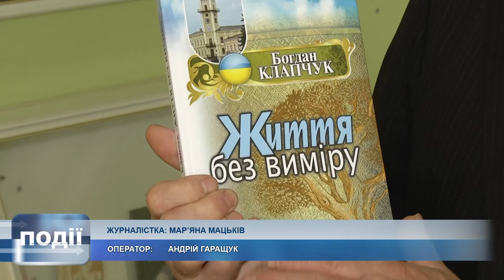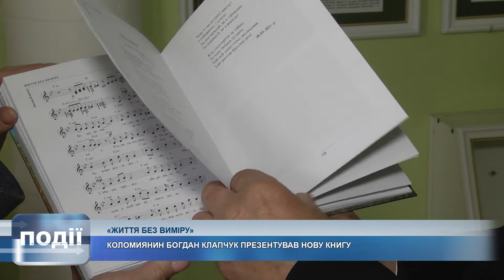Коломиянин Богдан Клапчук презентував нову книгу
Заслужений працівник культури, коломиянин Богдан Клапчук презентував нову книгу. Її назва – «Життя без виміру».
Як описує видання сам автор: це – чуттєва збірка про життя, відносини, друзів та, звичайно, про Україну.

Презентація відбулась у Музеї історії міста Коломиї.